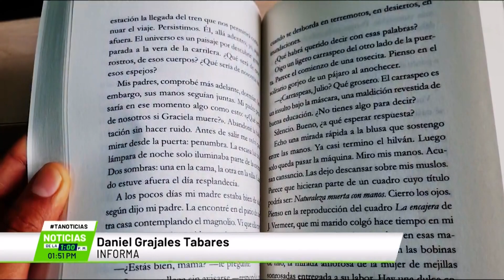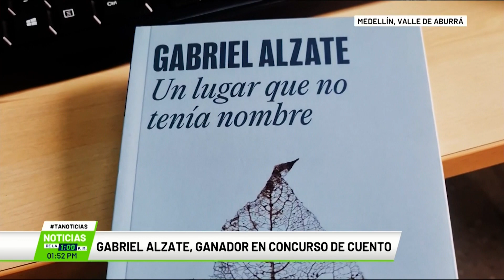Gabriel Alzate, ganador en concurso de cuento - Teleantioquia Noticias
El antioqueño Gabriel Jaime Alzate ganó el reciente concurso de cuento de la Cámara de Comercio de Medellín y por estos días presenta la obra con la que fue premiado. Se trata de una serie de relatos ficcionados, que no escapan de la realidad colombiana.